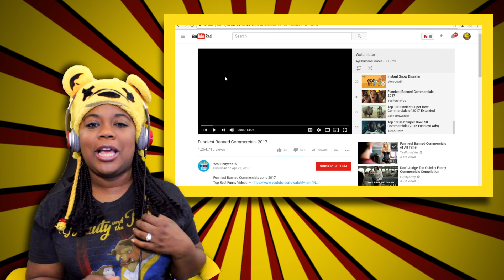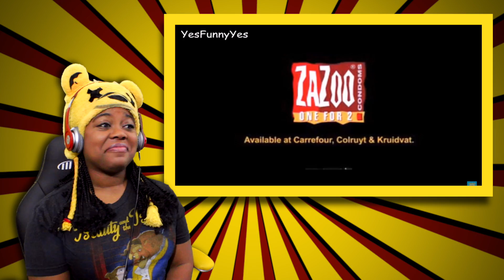Funniest Banned Commercials 2017 | YesFunnyYes Reaction | AyChristene Reacts